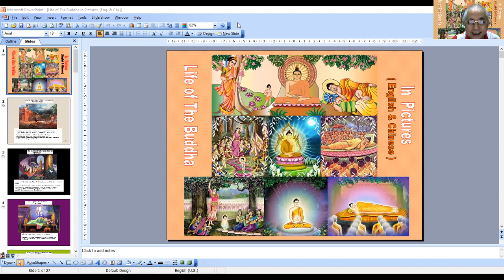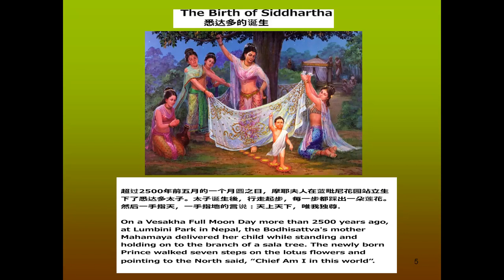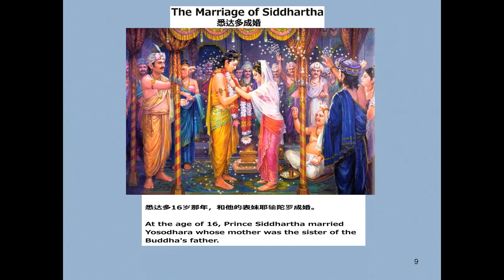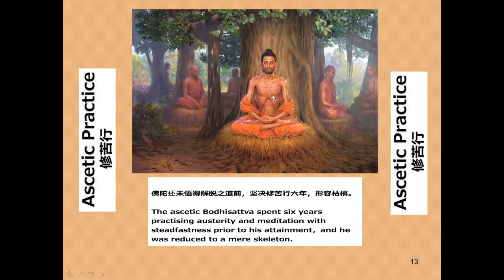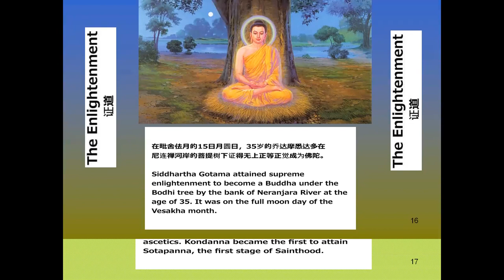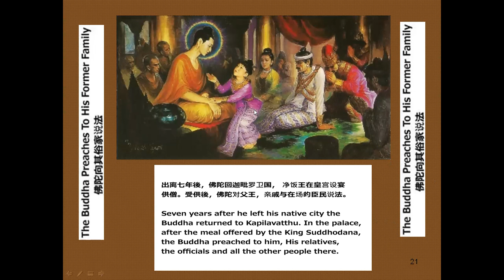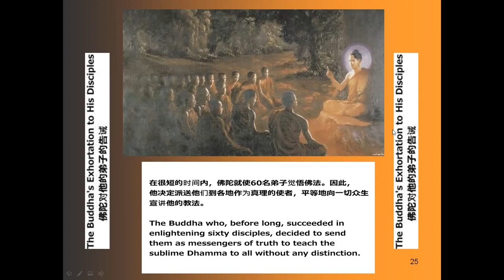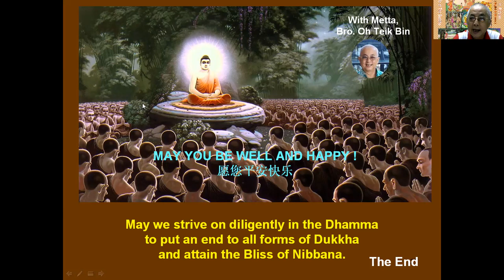Life of The Buddha in Pictures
A PowerPoint / ZOOM Video Presentation of the Life of the Buddha in pictorial form. The Audio narration and comments are in English while
the cations are in English and Chinese.
Dedicated To:
1 All Children and Students of Buddhist Sunday School  & Youth Members
2 Buddhist Sunday School / Dhamma Class Teachers, Buddhist Parents and Grandparents who are imparting moral education to the younger generation